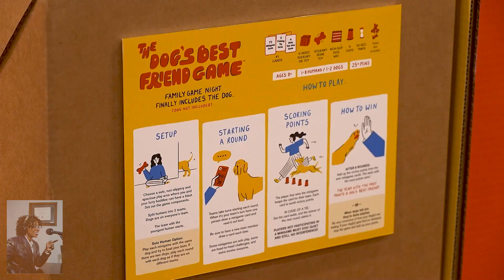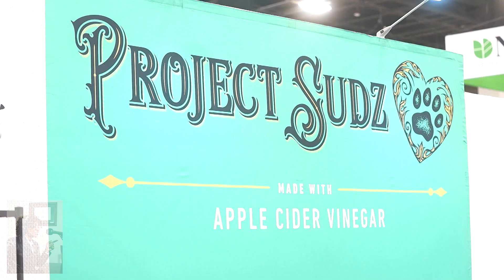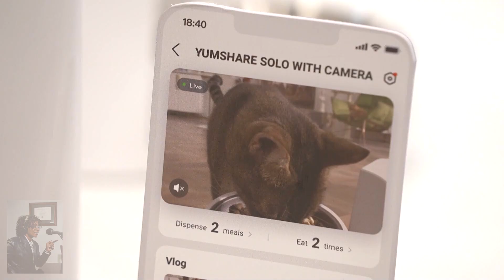Healthy Happy & Pampered....yes, Pets!